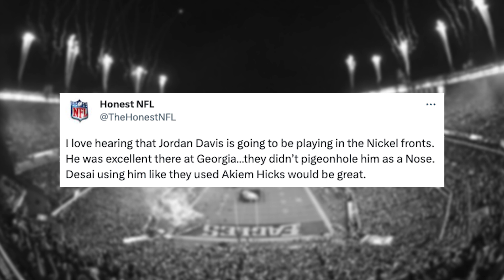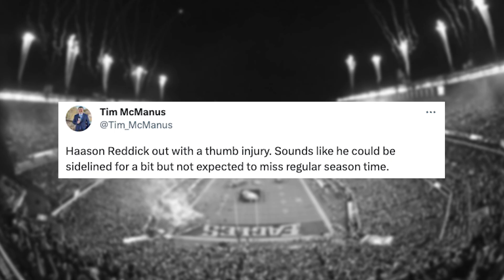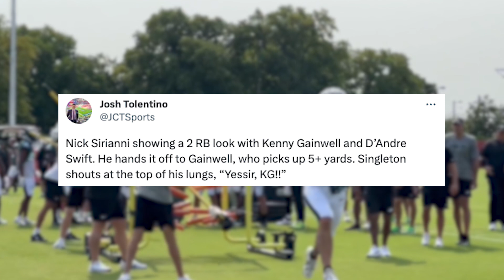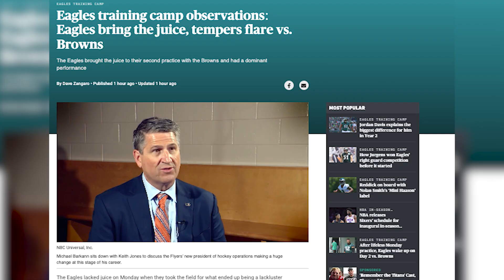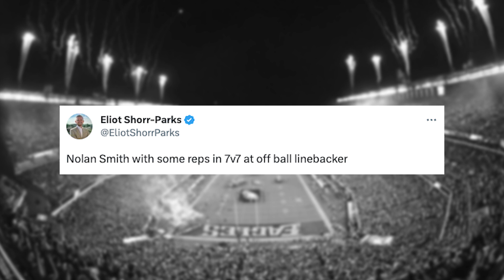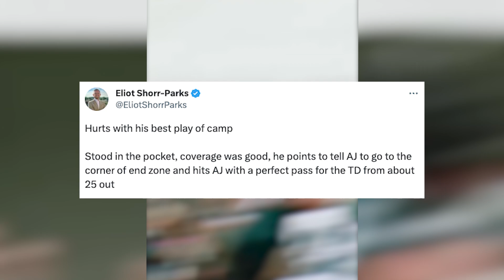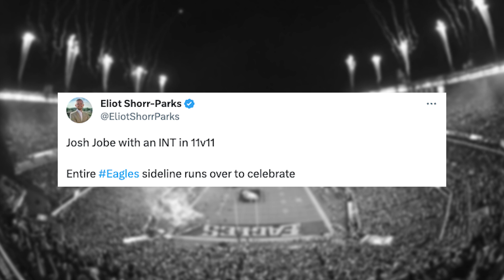Jalen Hurts TORCHED Browns’ defense! Sydney Brown started a FIGHT 😈 Reddick injured, and "The Ghost"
The Philadelphia Eagles wrapped up Day 2 of joint practices with the Cleveland Browns where Jalen Hurts was on another level, going 10-for-14 with 4TDs. Rookie Sydney Brown started a fight and wants “to be feared.” Reed Blankenship recorded his 3rd INT in 2 days. Haason Reddick may be sidelined for a couple weeks. And the Eagles dominated Cleveland in the final session.

0:00 - Intro
0:29 - Breakout candidate 💪🏼
1:08 - Jordan Davis on 3 downs
2:07 - Eagles’ Injury updates
2:58 - Jalen Hurts INTENSITY 🔥
4:04 - 7-on-7s
4:33 - RBs looked strong 🦅
5:24 - Sydney Brown: “I wanna be feared”
6:32 - More FIGHTS 🤬
7:14 - Defensive lockdown 😈
8:13 - Offense IN THE ZONE 😎
9:35 - Reed Blankenship is a GHOST 👻
9:57 - 2nd Team standouts
10:19 - Camp recap

📰 Articles Referenced:
Eagles camp recap